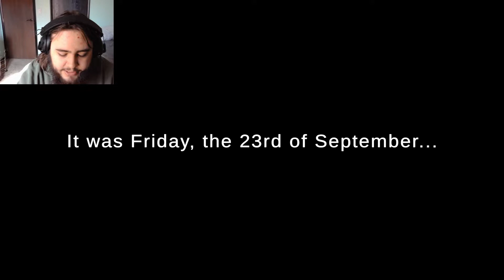I got jumped by SpongeBob | SpongeBob KillerPants